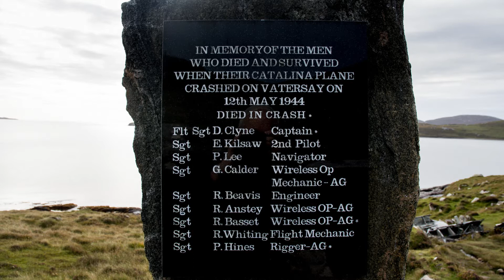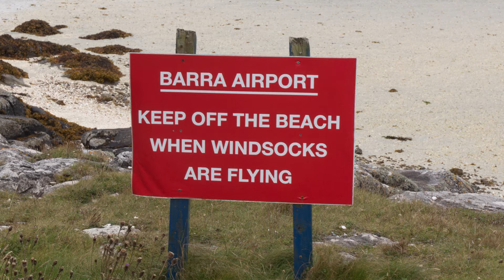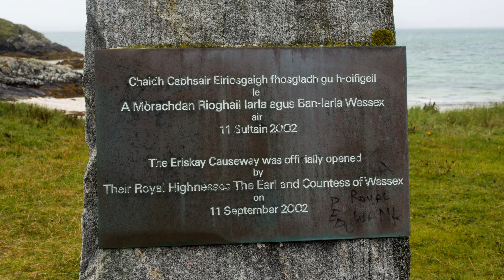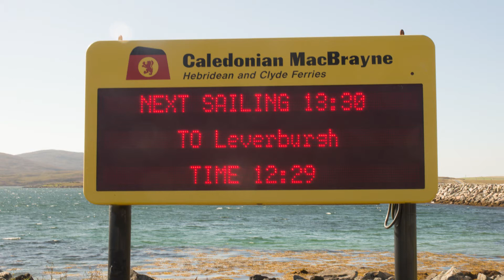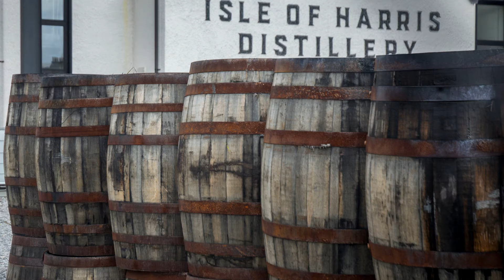My Campervan Journey to the Outer Hebrides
This is a trip I took last year to visit all the Outer Hebridean Islands